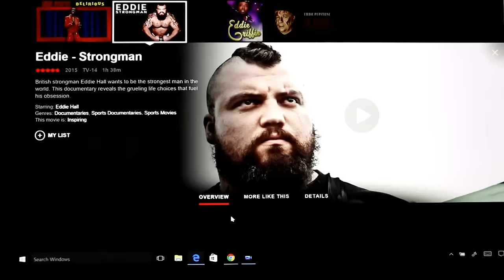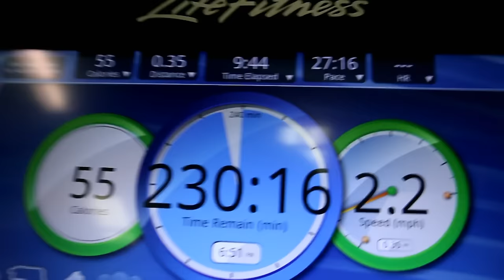I Got Sick - Video Editing Software I Use - Full Body Workout - The Mini Bulk Episode 7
I ended up getting sick after all. I talk about how I try to minimize weight loss while being sick. I also, go over the current video editing software I use and what software I plan to move to. And I did hit a full body workout as well, nothing too intense just wanted to get a sweat going.

 - 10 Minutes Cardio - Walking

 - Standing Calf Raises (3-4 sets, 15-20 reps)

 - Back Squats (3-4 sets, 15-20 reps)

 - Pull Ups (3-4 sets, 10-12 reps)

 - Cable Curls (3-4 sets, 15-20 reps)

 - Flat Dumbbell Press (3-4 sets, 15-20 reps)

 - Skull Crushers (3-4 sets, 15-20 reps)

 - Seated Shoulder Press (3-4 sets, 15-20 reps)